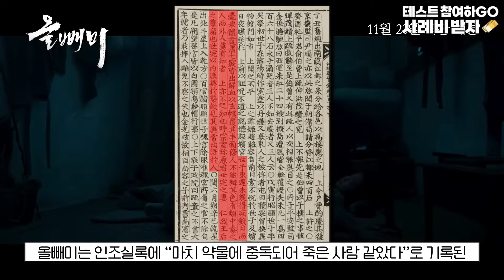[올빼미] 광대에서 왕으로 신분 상승하게 된 유해진의 대작, 흥미로운 사실들! [메디25]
▼메디25 홈페이지 바로가기▼
* 생동성/임상시험 전문 플랫폼 메디25에서 직접 운영!

✅생동성&임상 참여 플랫폼 메디25
생동성/임상시험 참여하고 사례비 받으러 가즈아~!